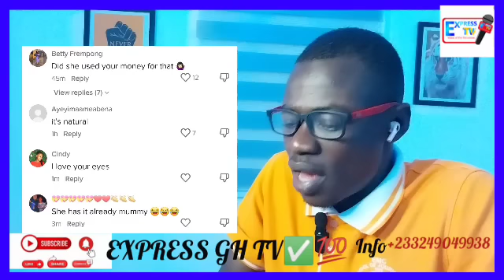As3m aba As Maa Linda Exp0śe Gospel musician Piesie Esther for doing Butt0çks Sùŕgèŕy (Lip0sùcti0n)